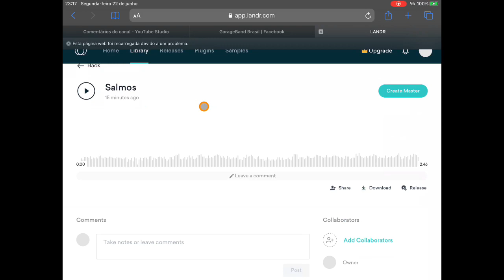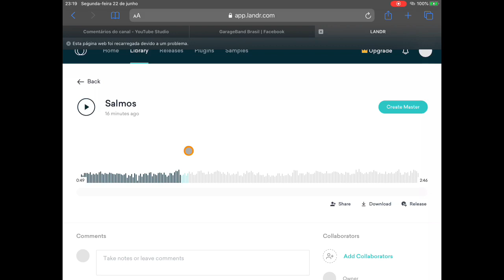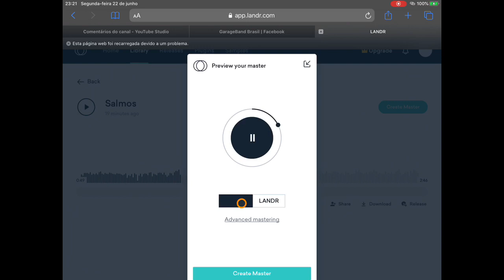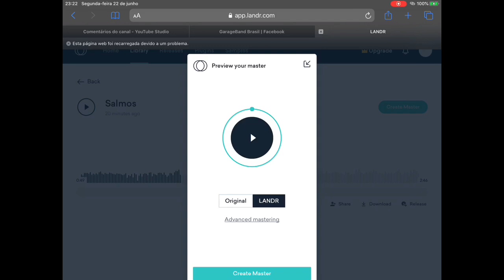Masterização de qualidade PROFISSIONAL, em poucos minutos!